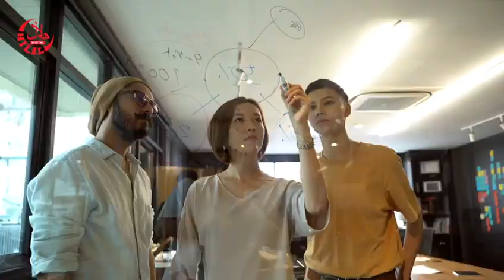China's Transition from Industry 3.0 to 4.0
President Xi Jinping's vision for new quality productive forces is propelling China towards becoming a global hub of innovation and technology. Despite challenges, China's comprehensive approach, focus on R&D, and environmental considerations position it to lead the next industrial evolution.

To read this entire article published in Hilal English Magazine,